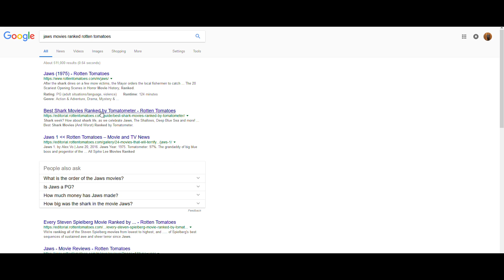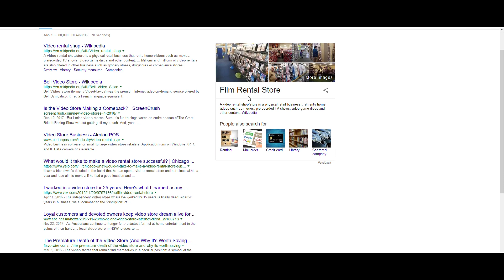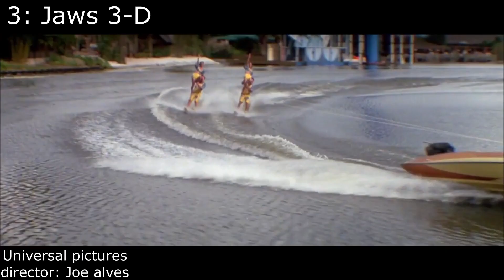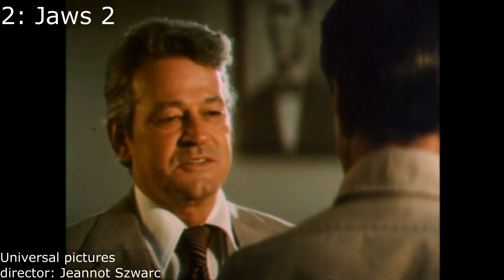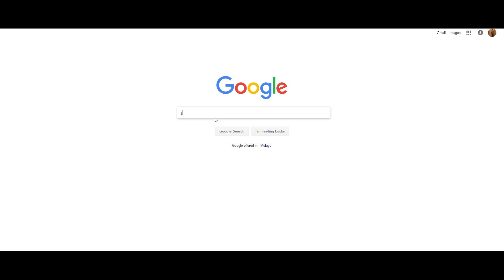All four JAWS movies ranked!!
i rank every single jaws movies that came out including the pile of shit known as jaws the revenge.